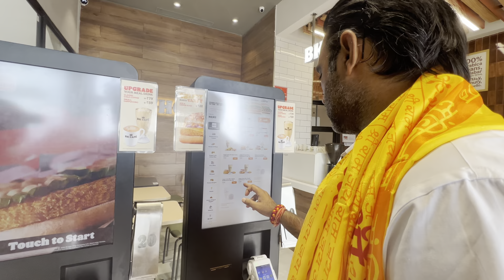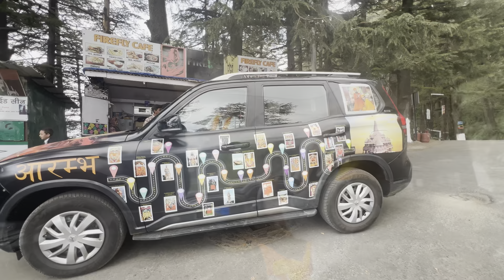Day - 23 जाखू मंदिर के दर्शन (शिमला )Bharat🇮🇳 desh ki 26 Bade Hanuman ji Yatra) (जय श्री राम 🙏🏻🚩❤️🛕)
सम्पूर्ण भारत वर्ष में 26 हनुमान पीठ की यात्रा और 6 ज्योर्ति लिंग करने का संकल्प

में गौरव नागर ( फरीदाबाद , हरियाणा )
30 देशों की यात्रा के बाद सम्पूर्ण भारत वर्ष के  26 हनुमान जी पीठ और हनुमान 6  ज्योर्ति लिंग के दर्शन करने का 39 दिन में करने का संकल्प लिया है ( मेरा सभी को जय श्री राम )